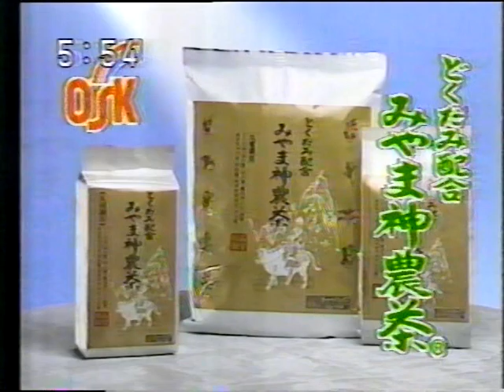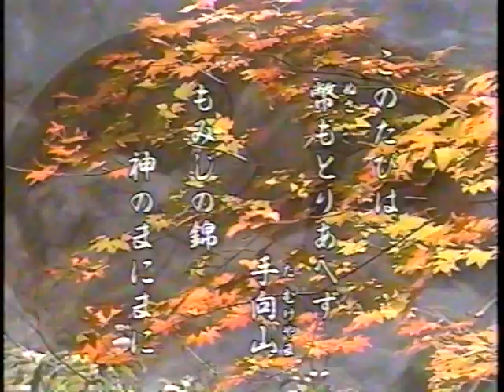96~97(平成8年～9年)年度(広島ローカルも有)CM集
中元クリーニング、税務署、中国飯店、並木パラスト、中国飯店、イトメン(チャンポンめん)、OSK烏龍茶 福建茶房、TSSシアター シネツイン、にしき堂 やき餅、電気温水器普及促進協議会(電気温水器)、資生堂 HGスーパーハードムース